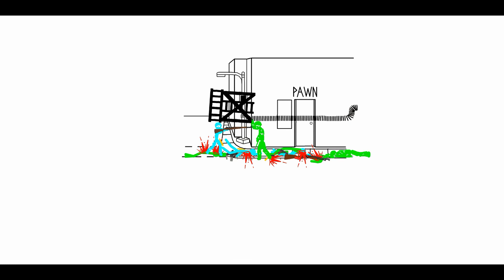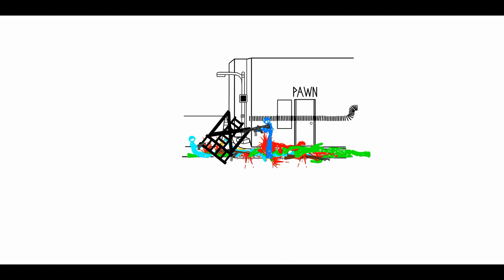Zombie Apocaylpse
:) another one i think